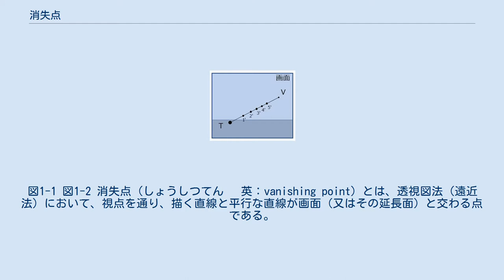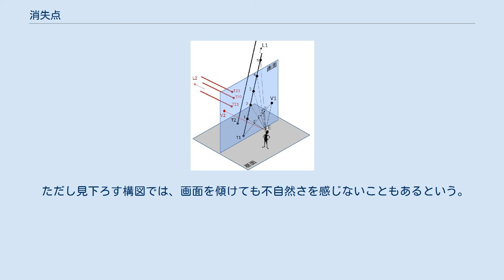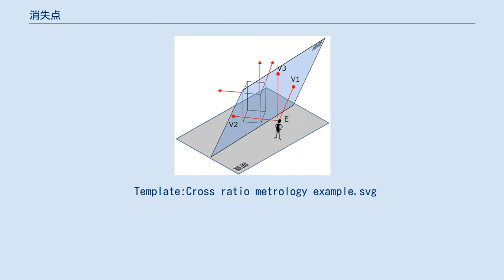消失点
図1-1 図1-2 消失点（しょうしつてん　 英：vanishing point）とは、透視図法（遠近法）において、視点を通り、描く直線と平行な直線が画面（又はその延長面）と交わる点である。
 図1-1のように直線TLの透視図を描く場合を考える。
Tは直線が画面と交わる点、Lは無限遠点である。
 TL上の点1に向けた視線（点1と視点Ｅを結ぶ直線）が画面と交わる点1’は1の透視図である。
1の隣に2、3、4・・・をとれば、2’、3’、4’・・・がそれぞれの透視図である。
無限遠点Lの透視図は、視点Ｅを通り、ＴＬと平行な直線が画面と交わる点Ｖであり、Vを直線TLの消失点と呼ぶ。
（図1-2） したがって、互いに平行な直線群の消失点は、それぞれひとつの点（V1、V2、・・・）になる。
（図2-1、2-2） 画面と平行な直線群には消失点がない。
 図2-1 図2-2 透視図で描く対象は建築物のように、概ね直方体かその組み合わせで、鉛直線を含むものが多い。
画面も鉛直面にすることが一般的である。
この場合、柱のような鉛直線は画面と平行なので消失点がなく、透視図上では平行な直線群として描かれる。
 しかし図3-1のように画面を鉛直面から傾けると、柱にも消失点（V3）ができる。
（図3-2） 図3-1 図3-2 建築物などの完成予想図（パース）や竣工写真では、このような表現は柱が傾いて不自然だとして避けられることがある。
 ただし見下ろす構図では、画面を傾けても不自然さを感じないこともあるという。
 描く平面に平行で、視点を通る平面が画面と交わる線を消失線と呼ぶ。
基面の消失線は地平線である。
 Template:Cross ratio metrology example.svg